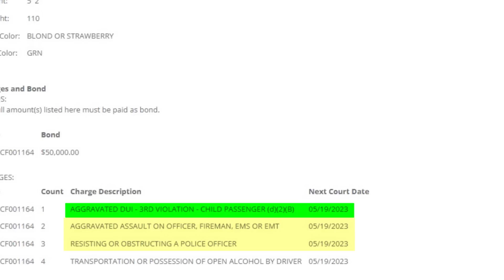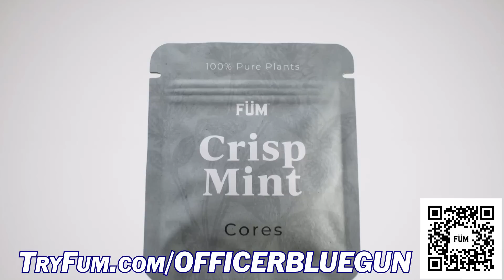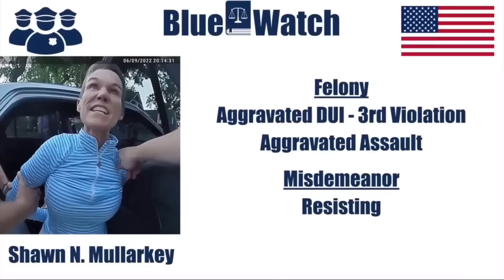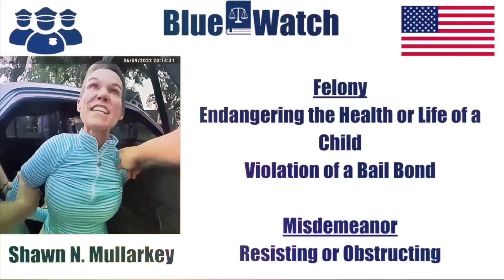Karen Goes FERAL! Police Bodycam Breakdown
A Hinsdale, IL woman named Shawn Mullarkey was arrested on multiple felony charges including aggravated DUI with a child passenger and aggravated assault on an officer when she refused to act like an adult as she was being lawfully arrested.

Intro: 00:00-00:49
Sponsor: 00:50-2:09
Incident: 2:10-10:49
Charges: 10:50-11:42